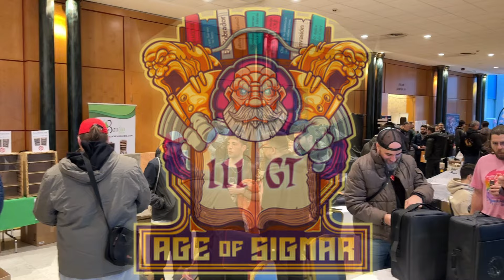Videoblog III GT TALAVERA - Age of Sigmar